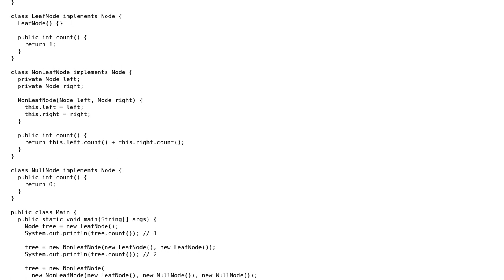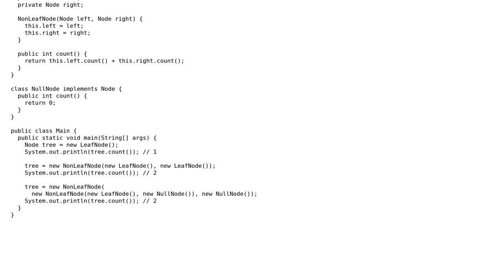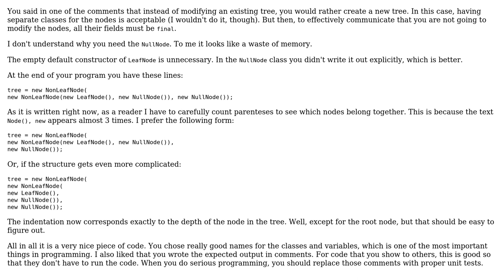Code Review: Count number of leaves in binary tree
With thanks & praise to God, and with thanks to the many people who have made this project possible! | Content (except music & images) licensed under CC BY-SA | Music | Images & others | With thanks to user Roland Illig user CodeYogi and the Stack Exchange Network Trademarks are property of their respective owners. You are responsible for your own actions.